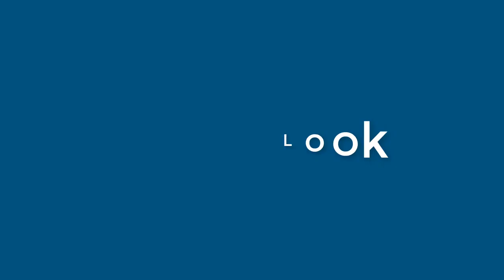Ronald Washington - appearance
Name Look - Ronald Washington - appearance. In this video we present "Ronald Washington" name look and feel in various scenarios. You can check Amazon offer on Ronald Washington
This video will cover:
How does "Ronald Washington" look as a personal letterhead?
How does "Ronald Washington" look on a business card?
How does "Ronald Washington" look on a computer/laptop screen?
How does "Ronald Washington" look with different background colors?
How does "Ronald Washington" look with various fonts?